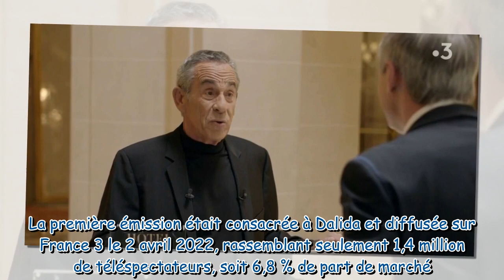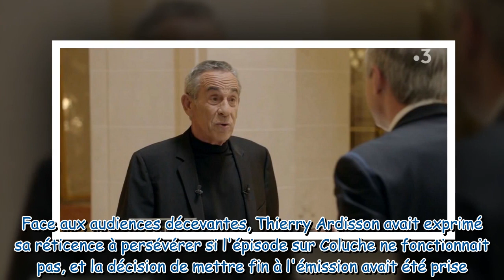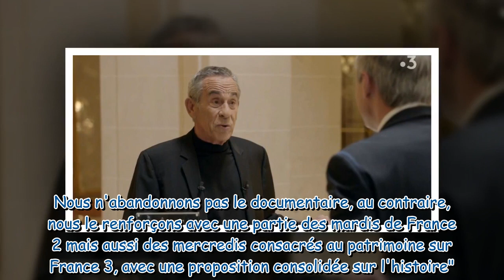Thierry Ardisson : mauvaise nouvelle pour l'animateur de France 3